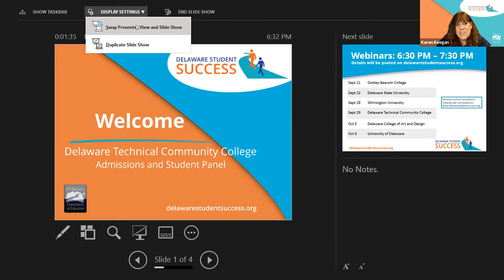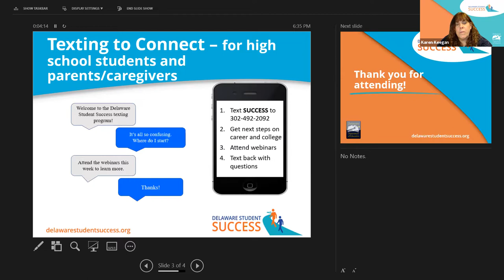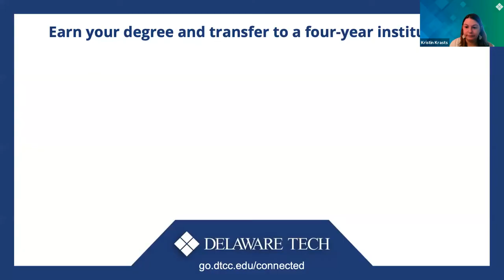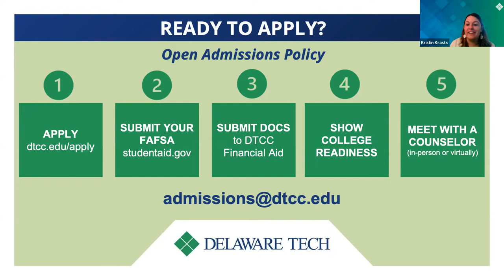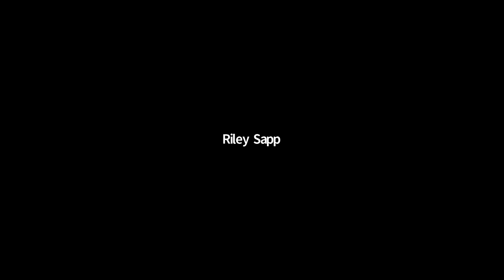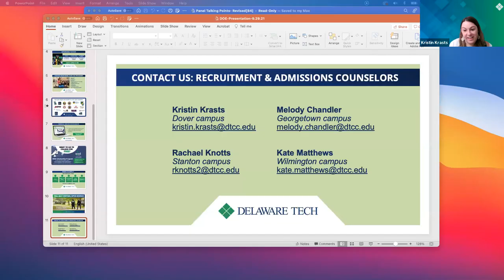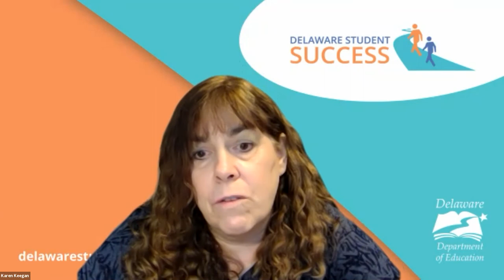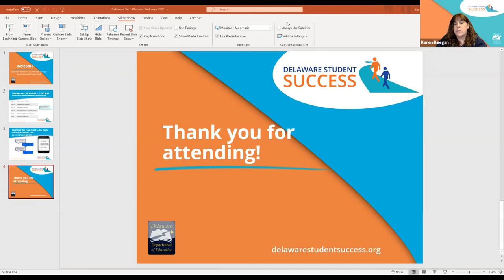Delaware Technical Community College - Student Panel 2021-2022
Current Delaware Technical Community College students share their education experiences in a fun and informative session. Watch to learn the answers to these questions and more!

Why did you choose your college?
What are you studying?
What do you do for fun?
Is it easy to make friends?
How’s the food?
Do you get to know your professors?
Are there opportunities for internships?
How easy is it to change your major?